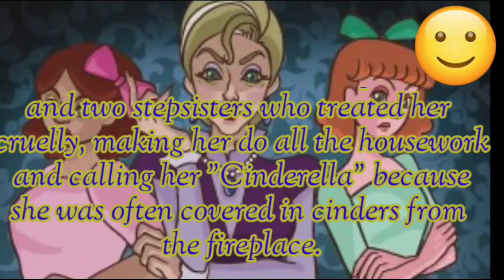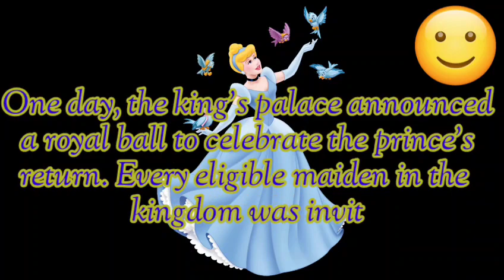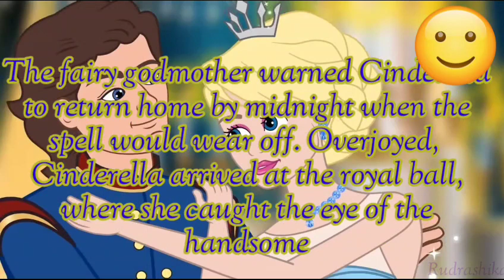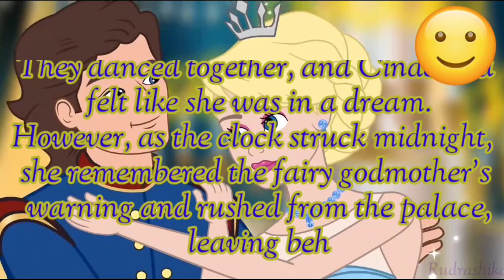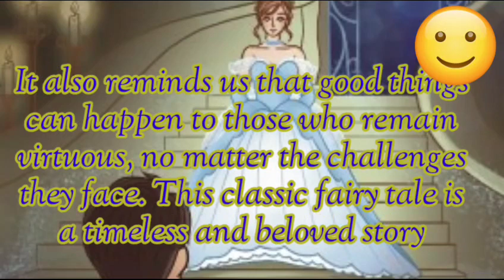Cinderella Full Story | Fairy Tales | Bedtime Story| CINDERELLA Short Story in English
Cinderella Full Story | Fairy Tales  | Bedtime Story
CINDERELLA Short Story in English
Bedtime Story
Princess Cinderella
सिंडरेला story in english
New Cinderella Full Story in English
10 lines on Cinderella// Essay on Cinderella in english// Few Sentences about Cinderella
CINDERELLA  full story

Once upon a time, in a faraway kingdom, there lived a kind and beautiful young woman named Cinderella. She lived with her wicked stepmother and two stepsisters who treated her cruelly, making her do all the housework and calling her "Cinderella" because she was often covered in cinders from the fireplace.

One day, the king's palace announced a royal ball to celebrate the prince's return. Every eligible maiden in the kingdom was invited, and Cinderella longed to attend. However, her stepmother and stepsisters were determined to keep her from the ball. They gave her extra chores and left her in tears as they departed for the grand event.

As Cinderella sat crying in the garden, a magical fairy godmother appeared before her. With a wave of her wand, she transformed Cinderella's tattered clothes into a beautiful gown, her old shoes into delicate glass slippers, and a pumpkin into a splendid carriage, complete with mice turned into horses and a rat into a coachman.
Heart touching story
Very interesting story to improve your English.